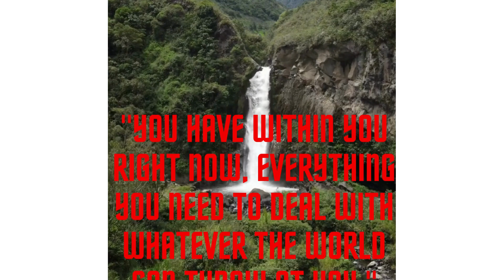Discover Your Superpowers:Stay Motivated and Make Your Dreams Come True Dream,Work Hard: Motivation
Welcome to our motivational YouTube video! Are you ready to ignite your inner fire, unleash your motivation, and achieve greatness? In this video, we dive deep into the core elements of motivation and provide practical strategies to help you unlock your full potential.

Join us as we explore the power of mindset, resilience, and goal-setting. Discover how to cultivate a positive mindset that fuels your motivation and empowers you to overcome any obstacle on your path to success. Learn how to bounce back from setbacks, embrace failure as a stepping stone, and maintain unwavering determination in pursuit of your dreams.

We delve into effective goal-setting techniques that will propel you forward. Define your goals with clarity, break them down into actionable steps, and stay committed to your vision. We share practical tips to stay motivated throughout your journey, helping you maintain focus and push through challenges.

Throughout the video, we draw inspiration from the stories of individuals who have achieved extraordinary success against all odds. Their stories serve as a reminder that greatness is within reach for anyone who dares to dream big and take consistent action.

Discover the importance of self-belief and self-care in nurturing your motivation. We discuss strategies to build self-confidence, practice self-care, and maintain a healthy work-life balance. By nurturing your mental and physical well-being, you create a solid foundation for sustained motivation and success.

Engage with our community of like-minded individuals who are on a similar path towards personal growth and success. Share your thoughts, insights, and experiences, and learn from the diverse perspectives of others. Together, we create an environment that nurtures growth, support, and inspiration.

Let us be your guide as you unleash your inner fire, overcome obstacles, and achieve greatness. Remember, you have the power within you to create the life you desire. It's time to ignite your motivation and set forth on a path towards a brighter future.

Stay Inspired, Stay Motivated: Tools for Teenagers to Conquer Challenges"
"The Motivation Blueprint: A Guide for Teens to Crush Their Goals"
"Empower Your Dreams: Teen's Guide to Unleashing Motivation and Achieving Success"
"Motivation 101: Tips and Tricks for Teenagers to Stay Driven"
"The Path to Success: Finding Motivation and Overcoming Obstacles for Teens